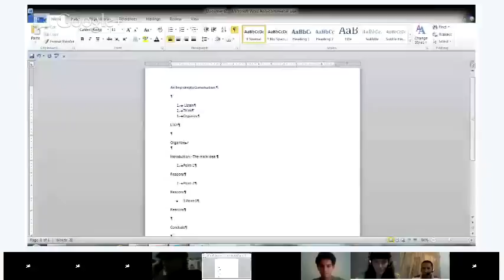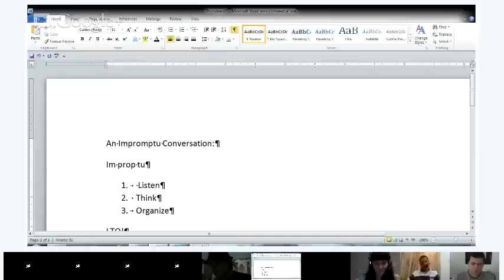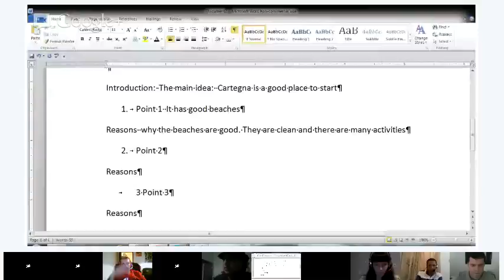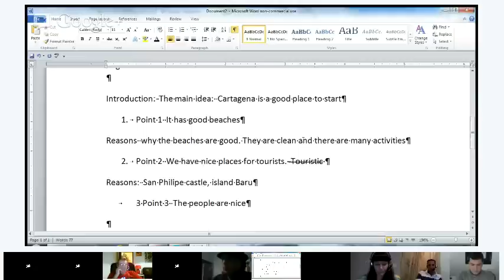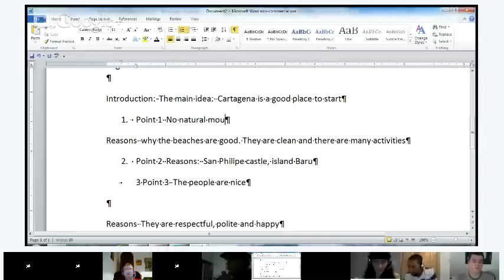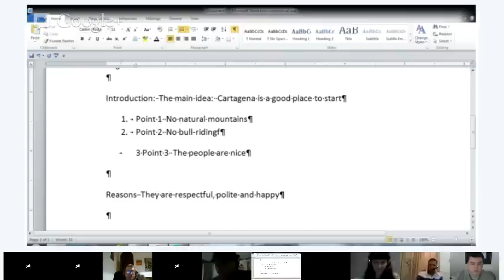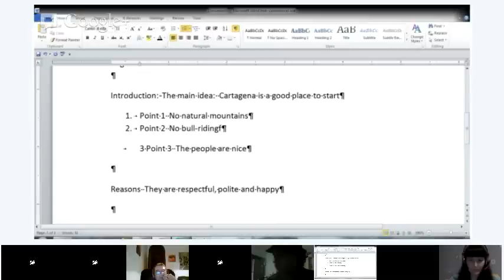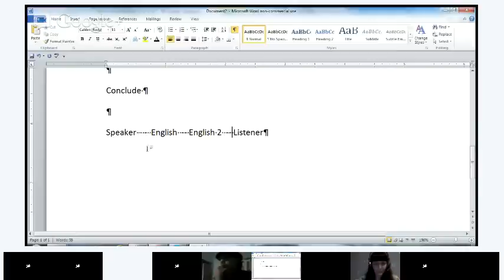Advanced English - Speaking Skills